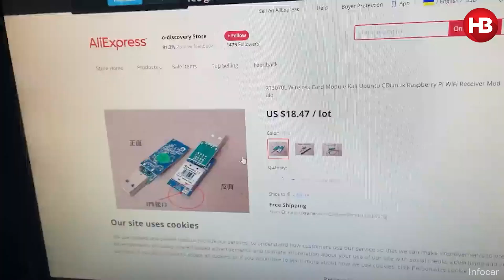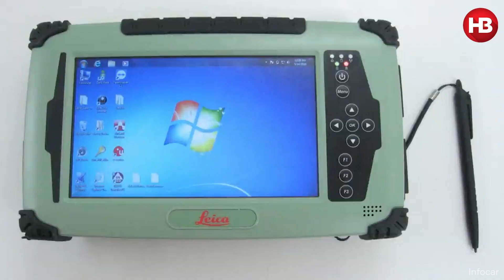Французькі матриці, німецькі мікросхеми. Яке військове обладнання Європа постачала для армії РФ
З початком війни у 2014 році США та країни ЄС ввели санкції на постачання зброї до Росії. Вони виявилися заслабкими і мали лазівки, на які наші західні партнери заплющували очі. Водночас Росія оснащувала свою військову техніку сучасним обладнанням. Швейцарські GPS-модулі, японські двигуни, французькі тепловізори для танків і це не повний перелік санкційного обладнання, яке тепер воює проти України.